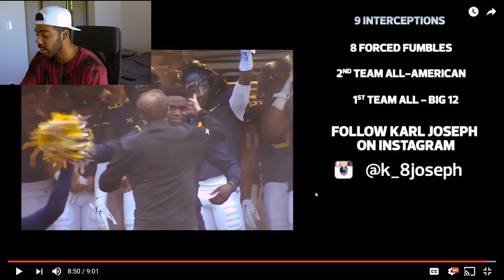The Hardest Hitting Safety In College Ever???!!!- Karl Joseph Career College Highlight [Reaction]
Karl Joseph is one of the hardest hitting safeties to ever play college football!!!